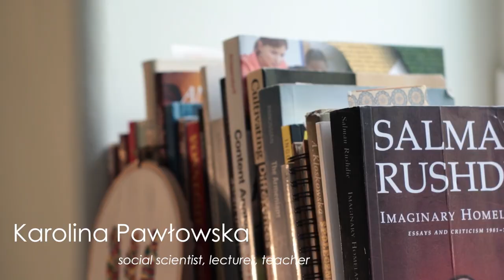Azerbaijan now has nothing to defend but the Ego of the Aliyev family - Karolina Pawłowska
After her statements regarding the Artsakh war, we sat down with anthropologist, PhD candidate Karolina Pawłowska to convey the importance of the issue to the international community.
This footage can be regarded as an analysis of what the cultural and anthropological context of the Nagorno-Karabakh conflict is, and why this aggression should worry every single person living in a democratic world. As she rightfully states: "The problem that we face with the contemporary world is that it claims to be build upon certain set of values, though these values are not fully implemented."

Journalist/Producer: Lilit Sarents Aleksanian
Interviewer: Hamlet Arakelyan
Video/Editing: Lily Arakelyan
credits to ԶինուժMEDIA for the archive videos